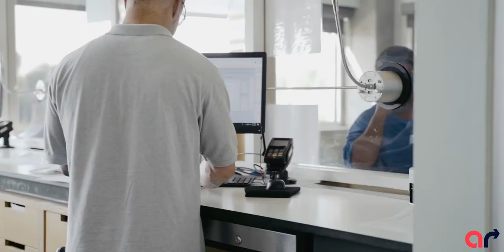AutoReturn Campaign Teaser Tow Truck Technology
AutoReturn Campaign Teaser. This is a sneak peak at a video campaign we have been working on. Full video coming soon.